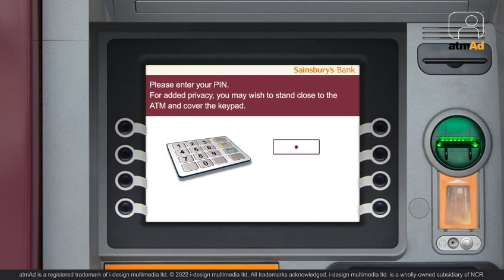atmAd McCains Roasts ATM Campaign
atmAd regular, McCain's were live across our @sainsburys ATM screens, late November 2022 with this fab price promotional Christmas campaign. The key on-screen message for their triple cooked roast potatoes was to let consumers know they were basted too, just like home-mades!